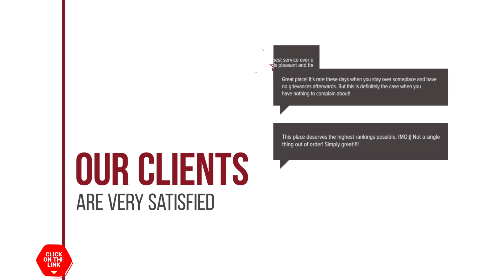Dimitra Studios & Apartments hotel review | Hotels in Kalyves | Greek Hotels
Dimitra Studios & Apartments hotel video review. Hotels in Kalyves, greek 3 stars hotels.